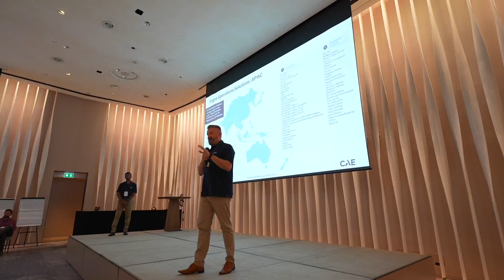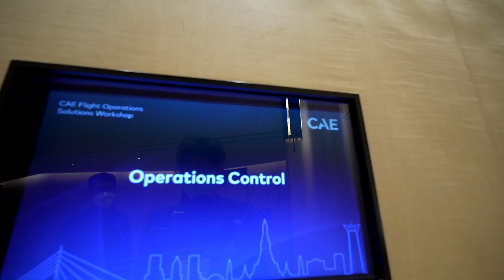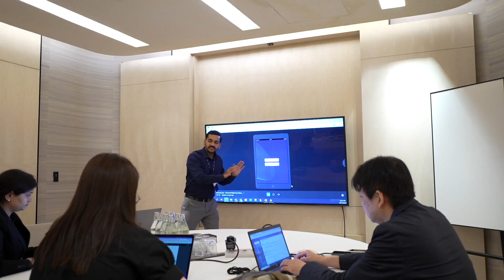CAE Flight Operations Solutions - Bangkok Workshop 2022